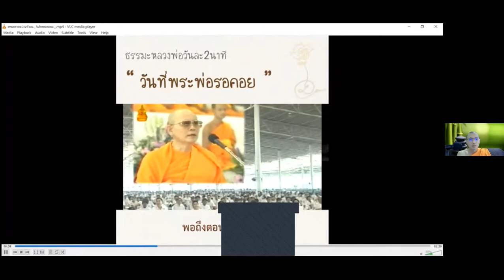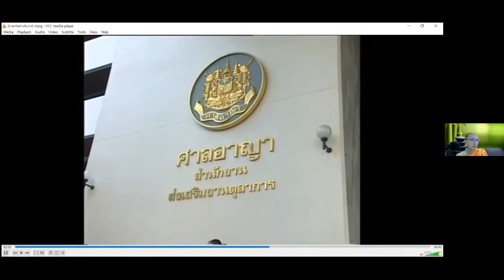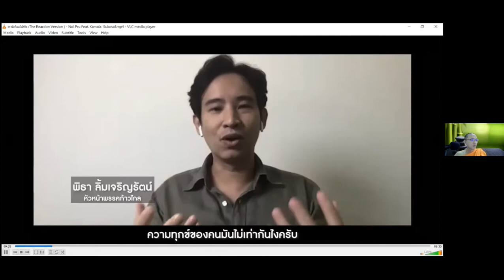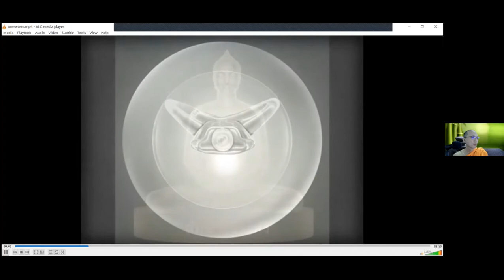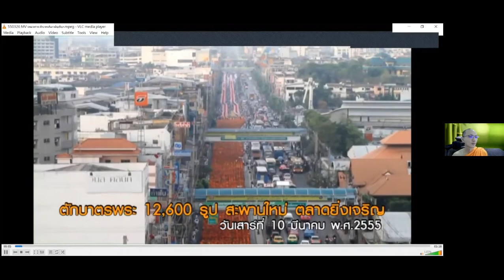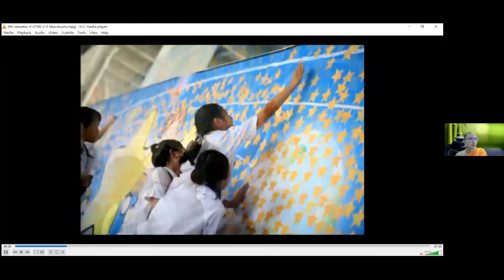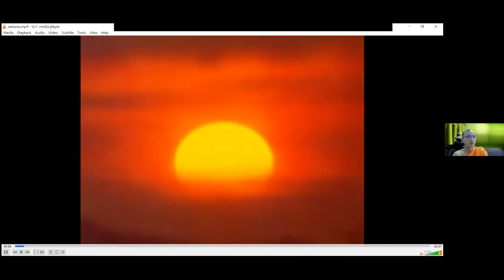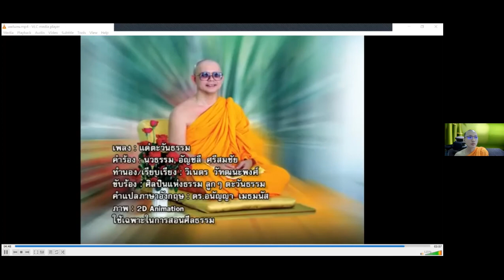2021.08.01 ฟังธรรม พระอาจารย์สุเทพ ทิพฺพสิริโก